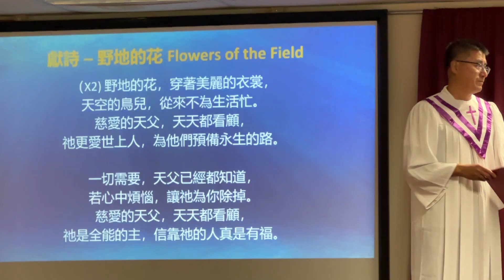05/26/24主日诗班献诗“野地的花”